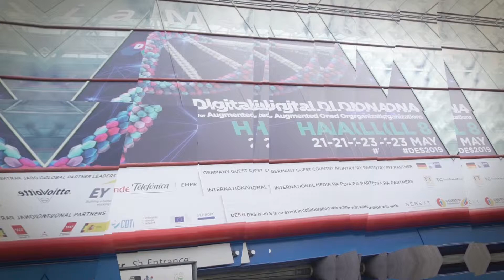Lluís Altés, Managing Director at DES, at DES2019 Digital Enterprise Show (Spanish)